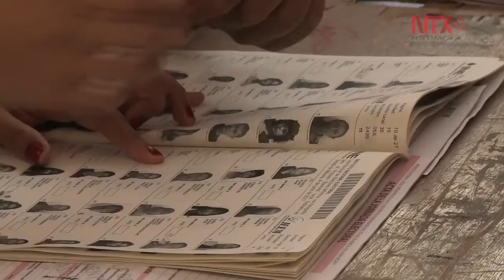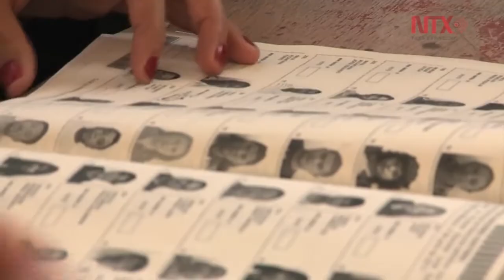Comicios de 2018, los más grandes y complejos de la historia: INE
El consejero presidente del INE, Lorenzo Córdova, afirmó que los órganos electorales tienen el desafío de actuar con autonomía y vocación de independencia frente a presiones de toda índole.